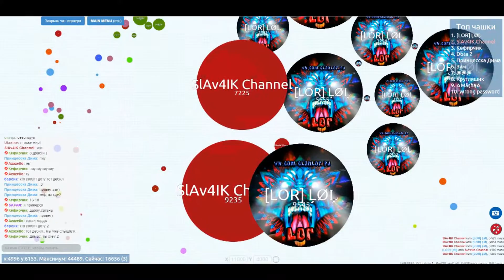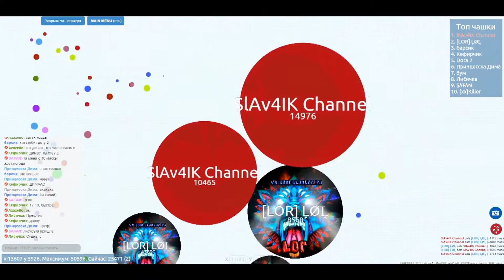Epic Petri dish Teamplay #2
Хотите зарабатывать на своих видео? Подключайте лучшую партнерскую программу
Поделитесь этим видео друзья.
Удачи всем!